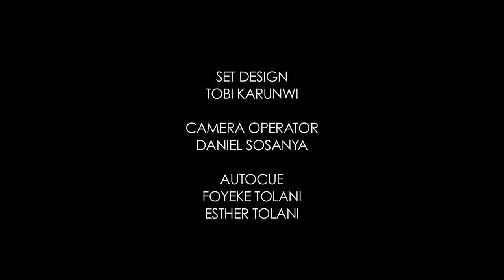Open Heavens Reflections 2012 November 13 - First, The Fruit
Reflections by Pastor Sarah Ayodeji Fatunwase, Pastor of RCCG, Discipleship Center, Portsmouth,UK from the Open Heavens Devotional written by Pastor E. A. Adeboye, General Overseer of the Redeemed Christian Church of God.